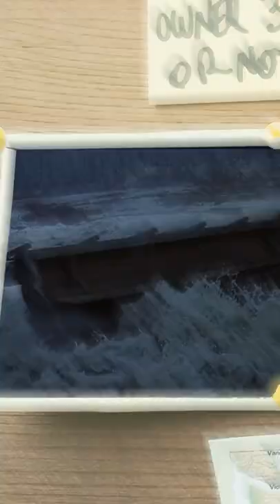Could you survive sub-zero temperatures while blind?